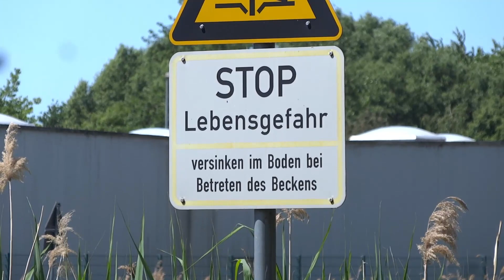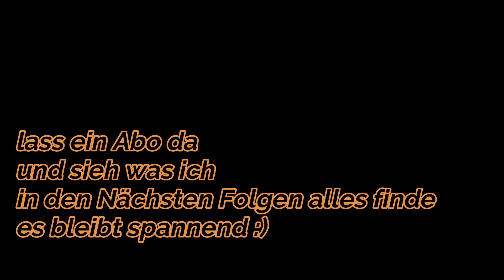Das Erste mal Magnetangeln, und dann sowas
In diesem Video gehe ich mit euch Magnet angeln oder " Magnetfischen " an der Werre in Kreis Lippe. Mein Neodym Magnet hat ein Durchmesser von 6 Zentimetern und eine Haftkraft von bis zu 118 Kg

Instragam: Antoxa.absolut

Hay und herzlich Willkommen auf meinem Kanal,
Hier findest du regelmäßig Videos mit Django meinem Partner, ein " DDR Schäferhund " und mir, rund um die Natur, Bushcraft, Outdoor cooking, Survival und auch mal Experimenten oder Selbstversuchen.
Wenn dir mein Content gefällt, lass mir doch gern ein Abo und Like da,
das bringt den Kanal weiter :)